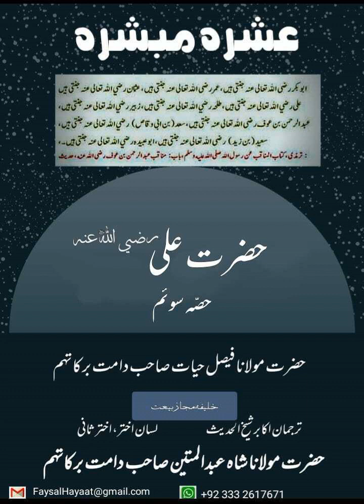Zikre Sahaba Ashra Mubashra /Hazrat Aliرضی اللہ عنہ part 3 by Hazrat Molana Faisal Hayat saheb